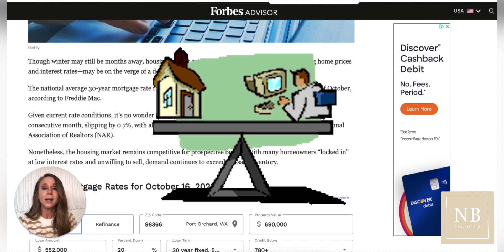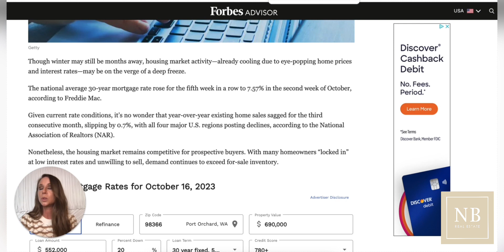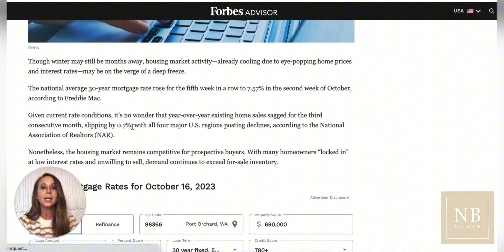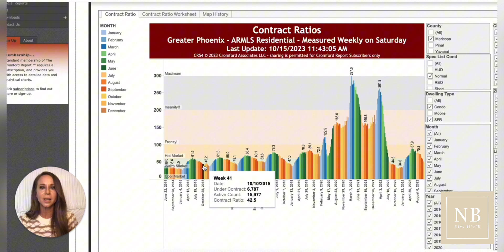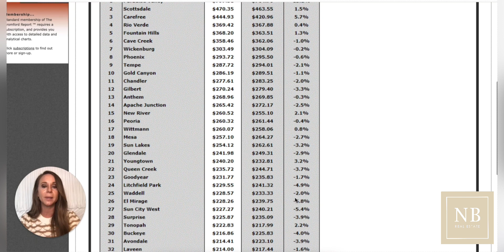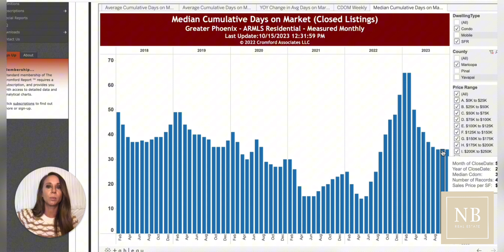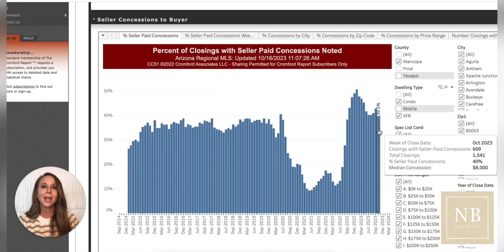Exploring the 2023 Arizona Real Estate Market: Trends, Predictions, and Insights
Dive into the dynamic Arizona real estate market with us. In this video, we break down the latest 2023 trends, including the recent decrease in home sales and listings. We also discuss the normalization of the market across the state and the implications for potential buyers and sellers. Whether you're a first-time homebuyer, a seasoned investor, or just curious about the housing market, this comprehensive guide to Arizona's real estate scene is a must-watch.

Thinking of buying or selling in Scottsdale/Phx Arizona? Let us help!🌵🙂